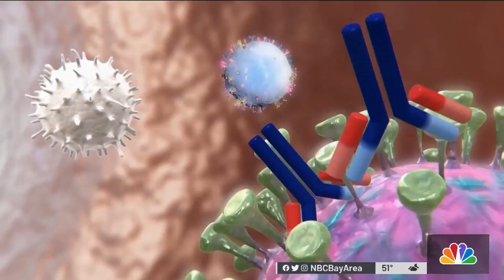San Francisco Businesses Gearing Up for New Year's Eve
New Year’s Eve a big business night for San Francisco restaurants and medical experts say even as we see a surge in COVID-19 cases it can be a safe celebration. Jean Elle reports.